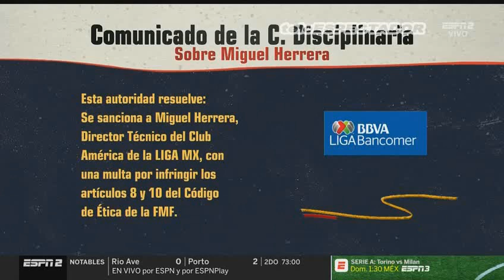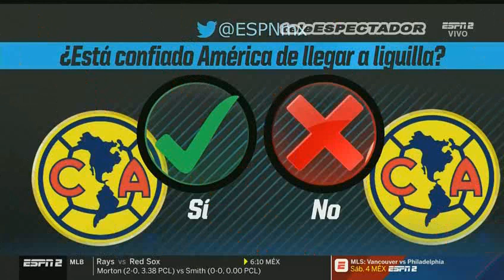¿Hay un complot para que America no llegue a liguilla? - CYE